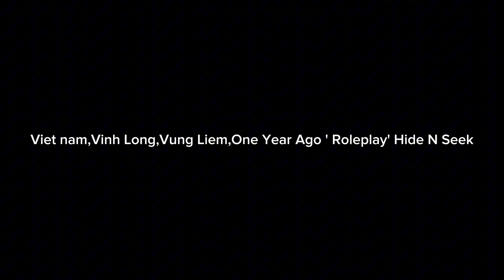Hide N Seek V3:) (Grand Theaf Auto V [GTA5] Edit)